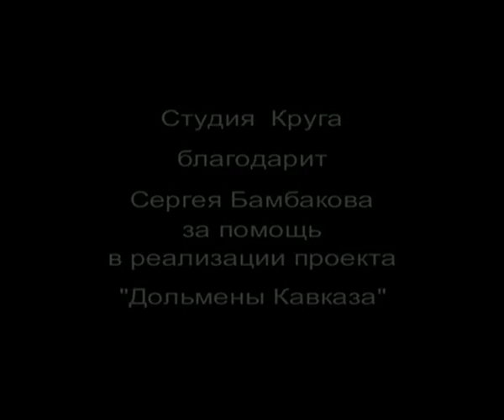Дольмены России. Археология / A dolmen or portal tomb / megalithic tomb / Neolithic (4000–3000 BCE)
It remains unclear when, why and by whom the earliest dolmens were made. The oldest known are found in Western Europe, dating from c. 7,000 years ago. Archaeologists still do not know who erected these dolmens, which makes it difficult to know why they did it. They are generally all regarded as tombs or burial chambers, despite the absence of clear evidence for this. Human remains, sometimes accompanied by artefacts, have been found in or close to the dolmens which could be scientifically dated using radiocarbon dating. However, it has been impossible to prove that these remains date from the time when the stones were originally set in place.
Dolmen at Ganghwa Island, South Korea
The word dolmen entered archaeology when Théophile Corret de la Tour d'Auvergne used it to describe megalithic tombs in his Origines gauloises (1796) using the spelling dolmin (the current spelling was introduced about a decade later and had become standard in French by about 1885).[8][9] The Oxford English Dictionary does not mention dolmin in English and gives its first citation for dolmen from a book on Brittany in 1859, describing the word as "The French term, used by some English authors, for a cromlech ...". The name was supposedly derived from a Breton language term meaning 'stone table' but doubt has been cast on this, and the OED describes its origin as "Modern French". A book on Cornish antiquities from 1754 said that the current term in the Cornish language for a cromlech was tolmen ('hole of stone') and the OED says that "There is reason to think that this was the term inexactly reproduced by Latour d'Auvergne [sic] as dolmen, and misapplied by him and succeeding French archaeologists to the cromlech".[10] Nonetheless it has now replaced cromlech as the usual English term in archaeology, when the more technical and descriptive alternatives are not used. The later Cornish term was quoit – an English-language word for an object with a hole through the middle preserving the original Cornish language term of tolmen – the name of another dolmen-like monument is in fact Mên-an-Tol 'stone with hole' (SWF:[expand acronym] Men An Toll.)
Dolmens are known by a variety of names in other languages, including Irish: dolmain,[12] Galician and Portuguese: anta, Bulgarian: Долмени, romanized: Dolmeni, German: Hünengrab/Hünenbett, Afrikaans and Dutch: hunebed, Basque: trikuharri, Abkhaz: Adamra, Adyghe: Ispun, Danish and Norwegian: dysse, Swedish: dös, Korean: 고인돌, romanized: goindol, and Hebrew: גַלעֵד. Granja is used in Portugal, Galicia, and some parts of Spain.[citation needed] The rarer forms anta and ganda also appear. In Catalan-speaking areas, they are known simply as dolmen, but also by a variety of folk names, including cova ('cave'),[13] caixa ('crate' or 'coffin'),[14] taula ('table'),[15] arca ('chest'),[13] cabana ('hut'), barraca ('hut'), llosa ('slab'), llosa de jaça ('pallet slab'),[16] roca ('rock') or pedra ('stone'), usually combined with a second part such as de l'alarb ('of the Arab'),[14] del/de moro/s ('of the Moor/s'),[14][17] del lladre ('of the thief'), del dimoni ('of the devil'), d'en Rotllà/Rotllan/Rotlan/Roldan ('of Roland'),[15][14]. In the Basque Country, they are attributed to the jentilak, a race of giants. Dolmen originated from the Welsh expression taol maen which means 'stone table'.[citation needed]
The etymology of the German: Hünenbett, Hünengrab and Dutch: hunebed – with Hüne/hune meaning 'giant' – all evoke the image of giants buried (bett/bed/grab = 'bed/grave') there. Of other Celtic languages, Welsh cromlech was borrowed into English and quoit is commonly used in English in Cornwall